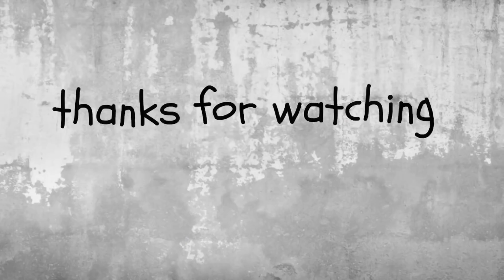i invented slime and then it went viral | mckenzie merrill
I don’t own the songs in this video, even though that would be really cool. sorry. copyright goes to the owner.

sub count: 503 =D